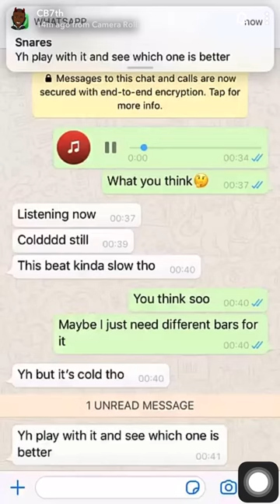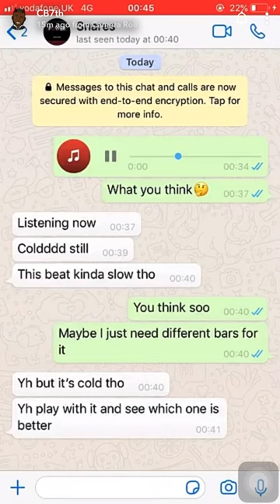CB 7TH - ROPES (2020 EXCLUSIVE )